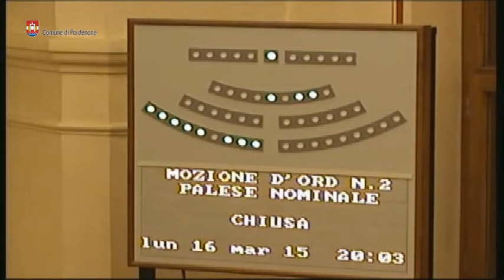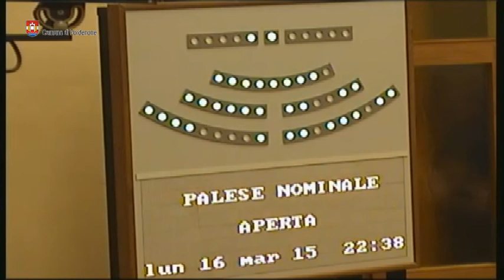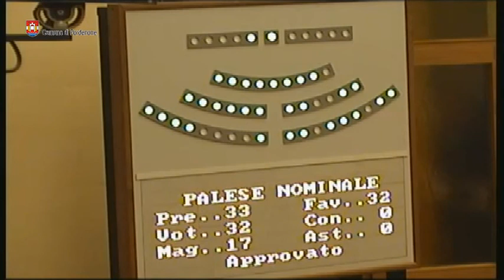Consiglio comunale di Pordenone del 16 marzo 2015 (integrale)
Ripresa integrale della seduta del Consiglio comunale di Pordenone del 16 marzo 2015, trasmessa in streaming.